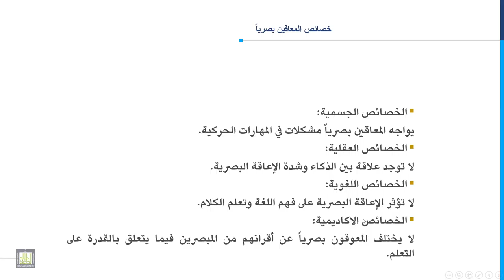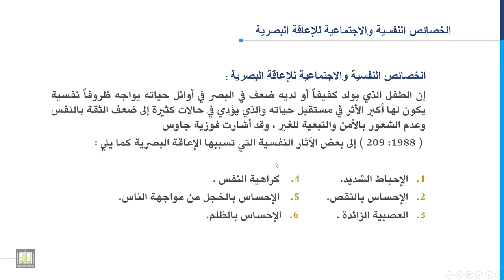مدخل إلى التربية الخاصة | 4-8 | خصائص المعاقين بصرياً - 2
المقررات المفتوحة
الدرس الثامن : خصائص المعاقين بصرياً - 2
1. الخصائص الاكاديمية للمعاقين سمعياً.
2. الخصائص النفسية والاجتماعية  للمعاقين سمعياً.